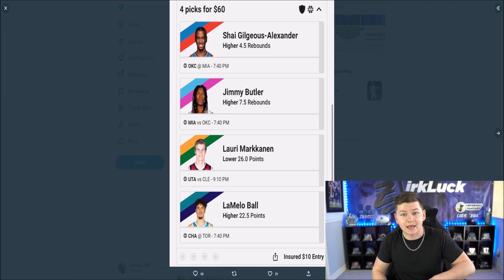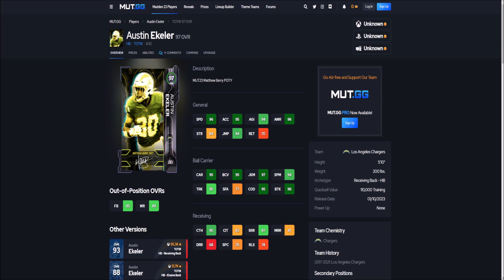EA MADE A HUGE CHANGE! TOTW 16 AND 17 ARE HERE! 4 LTDS IN PACKS! | MADDEN 23 ULTIMATE TEAM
EA MADE A HUGE CHANGE! TOTW 16 AND 17 ARE HERE! 4 LTDS IN PACKS!

zirksee,mut 23,madden 23 ultimate team zirksee,madden 23 pack opening,EA MADE A HUGE CHANGE! TOTW 16 AND 17 ARE HERE! 4 LTDS IN PACKS! | MADDEN 23 ULTIMATE TEAM,tesla,amazon,madden 23 totw week 16,madden 23 totw week 17,madden 23 totw george kittle,madden 23 totw daniel jones,madden 23 totw justin houstin,madden 23 totw austin ekeler,madden 23 matthew berry austin ekeler,madden 23 totw terrell suggs,madden 23 totw shaun alexander,madden 23 huge change